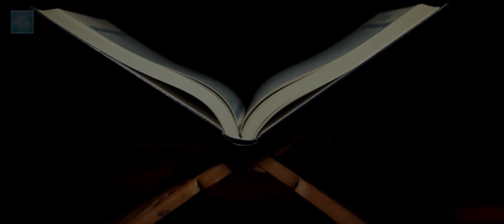How Many of Us Fasted?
A short film from a short poem about fasting in the month of Ramadhan. May this Ramadhan be the best one.

Directed by Abu Yahya At-Tamantunni
Co-directed by Deeni

How many of us fasted, but all we got was thirst and hunger?
How many of us fasted, but we are still chained to our desires?
How many of us failed to understand what we have recited, but we have read the Qur'an cover to cover?
How many times Ramadhan has left us, but we have not become better?